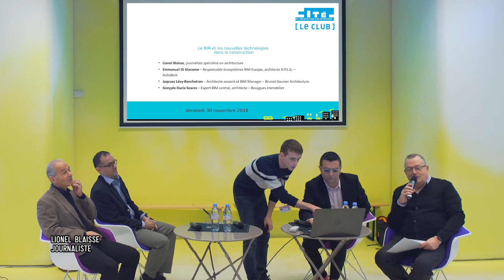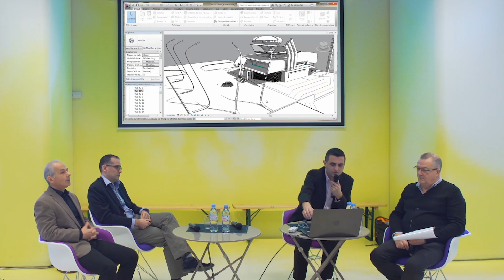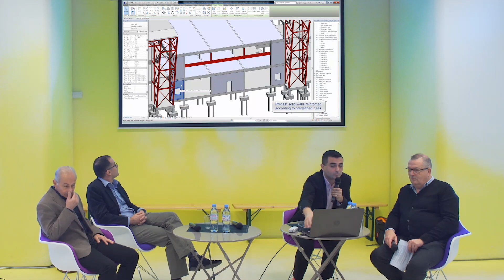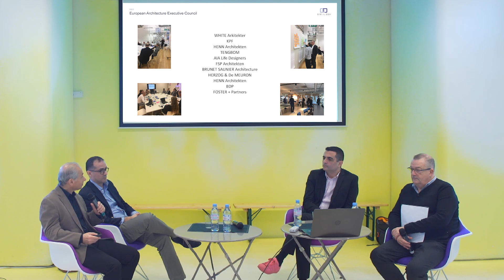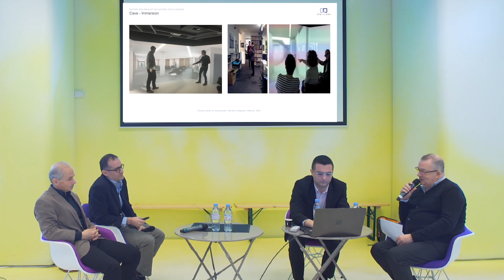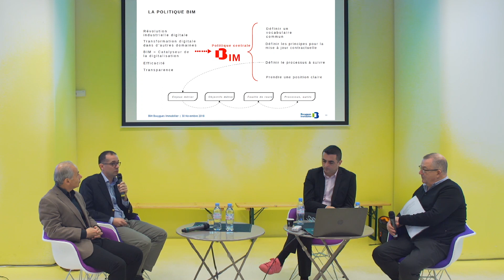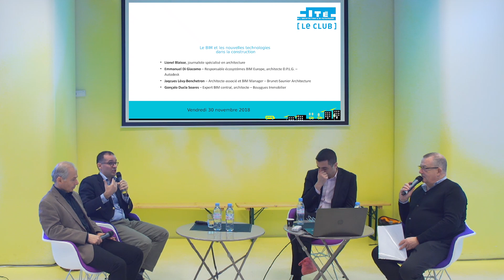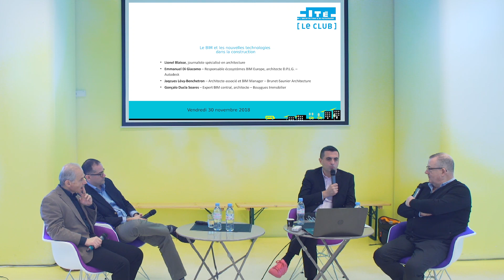Le BIM et les nouvelles technologies dans la construction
Lionel Blaisse, journaliste spécialisé en architecture
Emmanuel Di Giacomo - Responsable écosystèmes BIM Europe, architecte DPLG - Autodesk
Jacques Lévy-Bnchetron - Architecte-asscocié et BIM Manager - Brunet-Saunier Architecture
Gonçalo Ducla Soares - Expert BIM central, architecte - Bouygues Immobilier